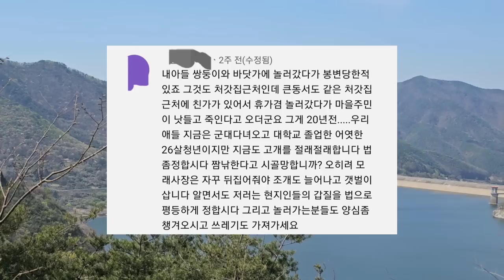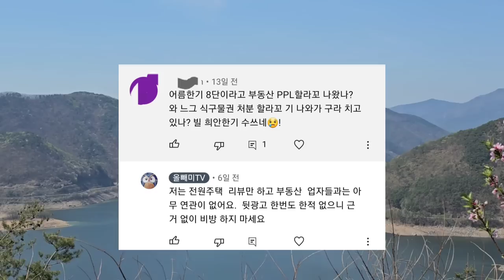구독자 3만 ♡ 전원주택 리뷰하는 얼굴없는 올빼미TV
구독자 3만 달성 감사 인사
뒷광고 논란과 협박성 악플러

시골집 전원주택 리뷰 전문 유튜브 채널

올빼미TV는 얼굴없는 유튜버

얼굴 공개 못하는 이유

밀양댐  보면서 힐링 멍때리기